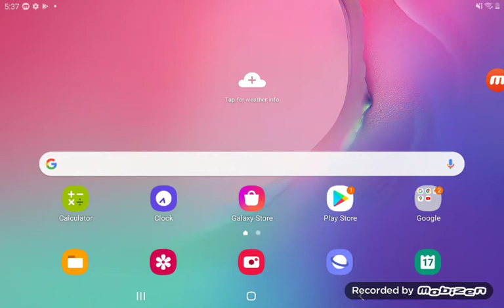piggy intercity assault rifle